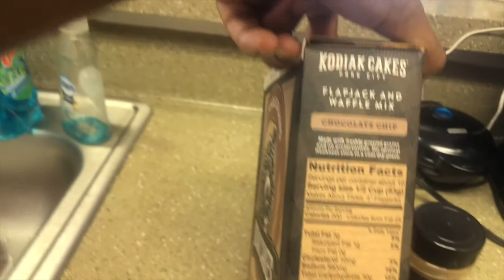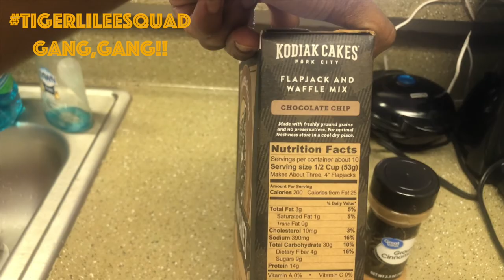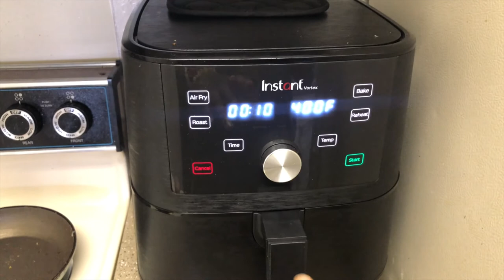WEEK 2 DAY 3: I FEEL NAUSEOUS I ESSENCEOFSHAY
Tigerlilee Squad We are in week 2 day 4 of keep your curves, lose the fat! And I feel light headed, nauseous and out of it! Get fit or die trying right lol!